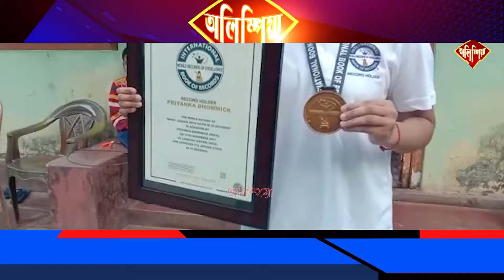Priyanka Bhowmick archive international records at Most Jogger Rope Skips |এগৰাকী অসমকন্যাৰ সাফল্য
◾এগৰাকী অসমকন্যাৰ  সাফল্য
◾আন্তঃৰাষ্ট্ৰীয় বুক অৱ ৱৰ্ল্ড ৰেৰ্কডছত লামডিঙৰ কিশোৰী
◾স্কীপিঙেৰে ৰেকৰ্ড গঢ়িলে লামডিঙৰ প্ৰিয়ংকা ভৌমিকে
◾মষ্ট জগাৰ ৰোপ স্কীপছত এই সাফল্য
◾গৌৰৱান্বিত অসমবাসী তথা লামডিং বাসী